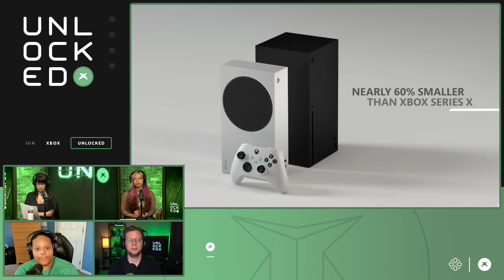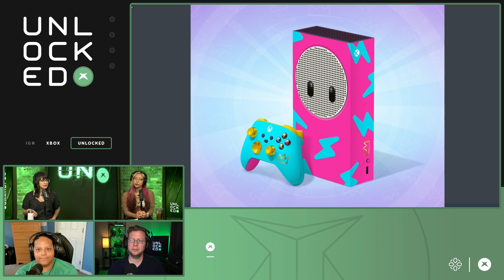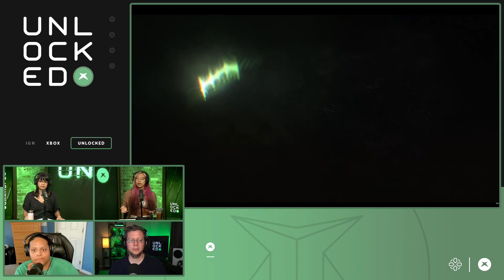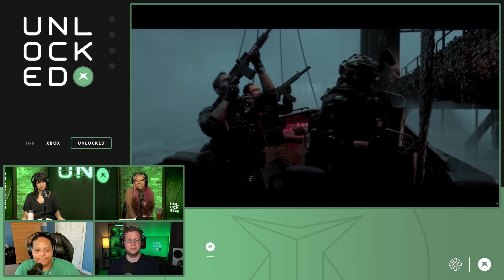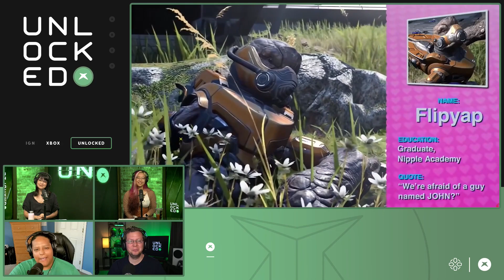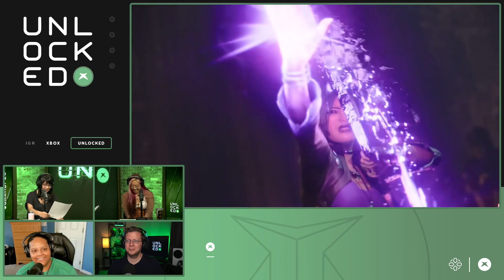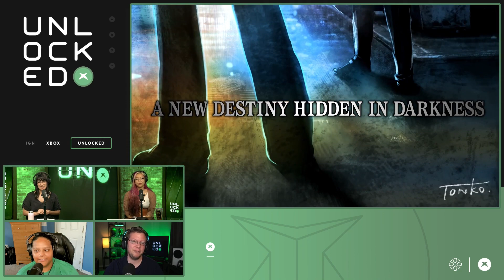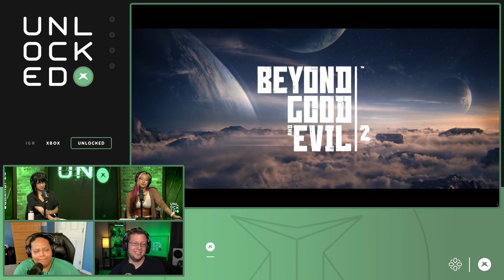Xbox Series S Performance Boost & an Activision Update - Unlocked 556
With the news that the Xbox Series S Performance Boost benefiting developers after direct feedback, the Podcast Unlocked crew discusses the success of the Series S console and why they like it. In addition Activision Blizzard not only covered off on an upcoming Modern Warfare stream in the coming months, but there were also a few news bits about the merger with Microsoft that we missed last week. There was a hefty bit of news to discuss this week so join us as we discuss each story together this week on IGN's Podcast Unlocked.

TIMECODES:

00:00:00 - Intro
00:01:47 - Xbox Series S to Get a Performance Boost
00:13:30 - Call of Duty: Next Announced
00:30:45 - Xbox Game Pass Tests Out a Family Plan
00:37:00 - Marvel’s Midnight Suns Delayed
00:43:28 - Even More News!
00:53:53 - Outro